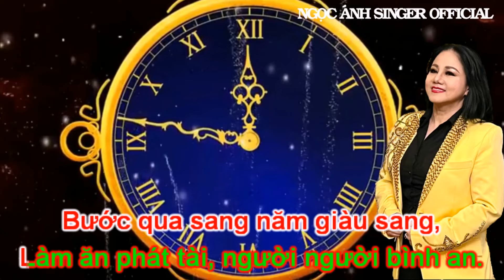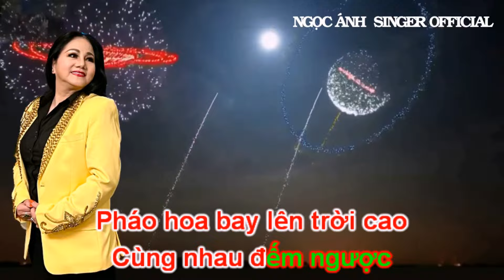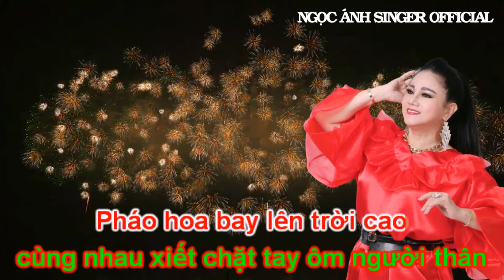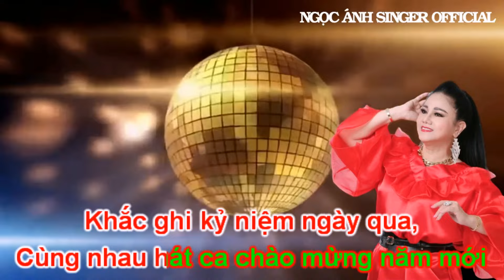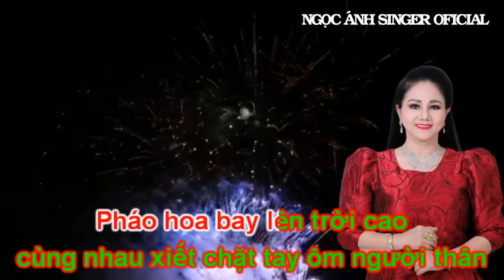CHÀO MỪNG NĂM MỚI (Lyrics) - Trình bày Ca sỹ NGỌC ÁNH - Nhạc Quốc tế , Lời Việt : ca sỹ Ngọc Ánh